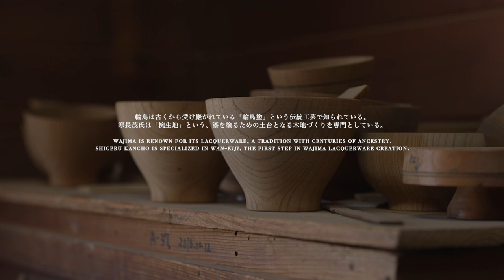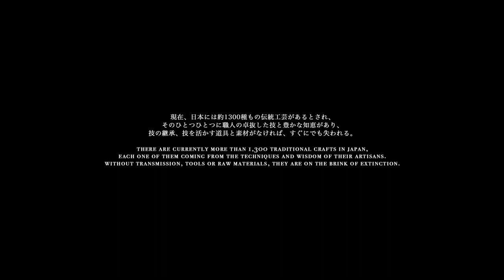The Call of a Japanese Craftsman in Wajima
English, French and Portuguese (BR) subtitles are available under the "CC" menu.

While we were in Wajima, located in Ishikawa prefecture, we met Shigeru Kancho, a 5th generation artisan specialized in wan-kiji, a traditional bowl cutting discipline and first step of the renown Wajima lacquerware creation process.

He shared a message on the current state of craftsmen in Japan, and their grim future, as they struggle to find successors to transmit over their ancestral techniques to future generations.

Thanks to SubTube for the Portuguese subtitles!